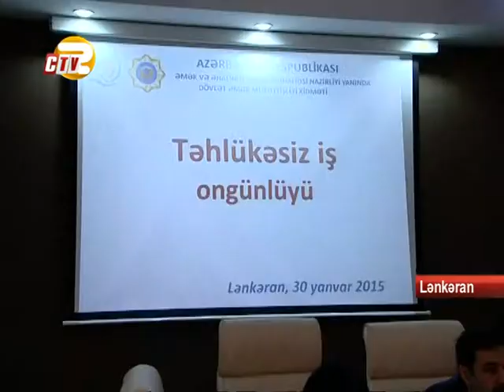Cənub bölgəsinin işəgötürənləri üçün “Açıq qapı” günü keçirilib